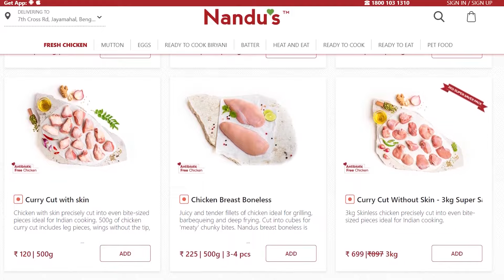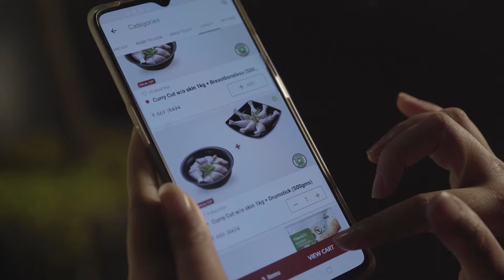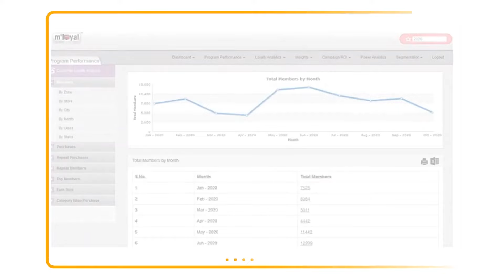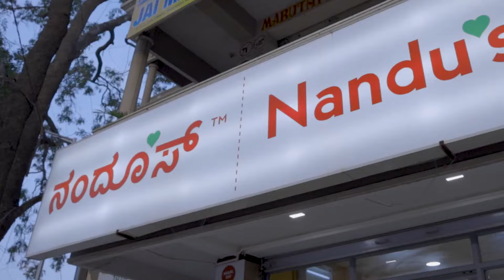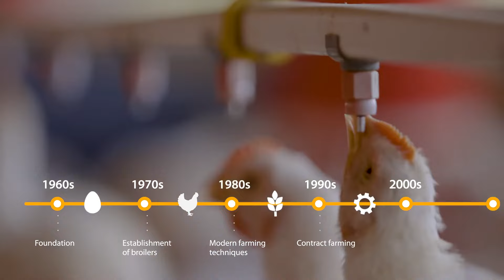Nandus - Revolutionizing the Meat Retail Landscape in India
Nandus Foods is driving the much desired and long-awaited transformation in the meat buying & consumption experience in India. Nandus is a fast growing company (historical revenue CAGR of 125%) founded by dynamic second-generation entrepreneurs, Narendra & Naveen Pasuparthy, of Nanda Group, with 60+ years of meat industry heritage with pioneering contributions on many fronts to the industry in India.

The company has a strong brand, highly differentiated business model, and an experienced leadership team in what is the largest hyperlocal omni-channel farm-to-fork meat retail play in India. Currently operating in Bangalore and Hyderabad with 43+ stores.

Meat Consumption, a $44Bn USD market growing at 10% CAGR with only 3-4% of the market being organised. Given the largely unorganised meat retail space in the country, Nandus aims to ride the strong tailwinds and organise the market by providing an unparalleled buying & consumption experience for both online and offline customers.

Nandus is fully backward integrated (from farm to fork) and ensures consistent high-quality supply of Farm Fresh chicken throughout the year. Nandus is India’s largest hyperlocal omni-channel farm-to-fork meat retail brand with an ability to serve over 50% of the consumer base across the $44bn sector. Nandus omni-channel retail footprint is a key differentiator – enabling penetration into the Large Offline Customer Base (90% of the market) while offering Fastest Fulfilment for its e-comm Customers.

Leaning on the strength of the wider group operations (covering proprietary farming technology, Agri inputs etc. along with ethical and sustainable farm practices), the integrated supply chain enables Nandus to provide complete traceability from farm to customer touch points. And, with access to this robust supply chain, the company is perhaps the only meat retail player in the country to have truly elastic scaling potential with no practical capacity and procurement constraints for rapid scaling. Since its launch in 2017, Nandus has served over 25,00,000 customers with proven revenue metrics with 125% CAGR in last 4 years.